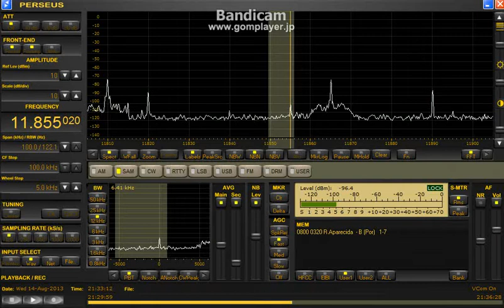11855.02kHz R Aparecida / Aug. 14, 2013 2132 UTC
朝ブラは当地拙小屋では北西ビバが良いです。
以前、同調Loopも良かったですが指向性がタマタマ合っていたのかもしれません。
現在小屋には上げていないので検証が出来ません。。